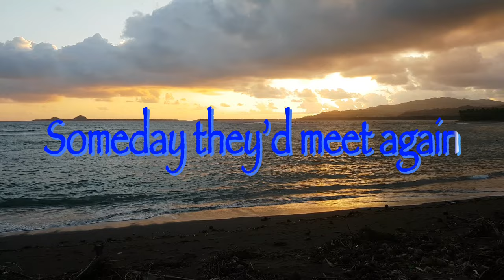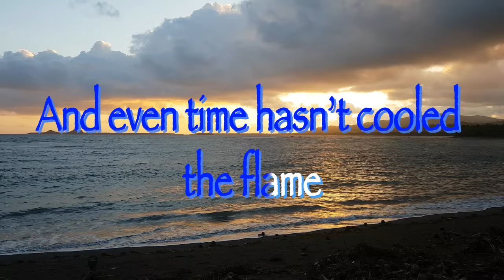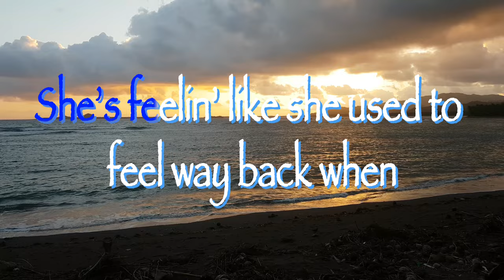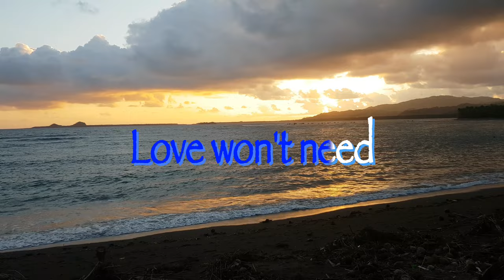MAYBE THIS TIME – Michael Martin Murphey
Maybe This Time – Michael Martin Murphey (cover by Buildex Music)

Lyrics

Two old friends
Meet again
Wearin’ older faces
Talk about the places they’ve been

It will be lovin’ they’ll find

It’s the one that they had back when

Waiting for this magic moment

Barangay Mombon, Palapag Northern Samar